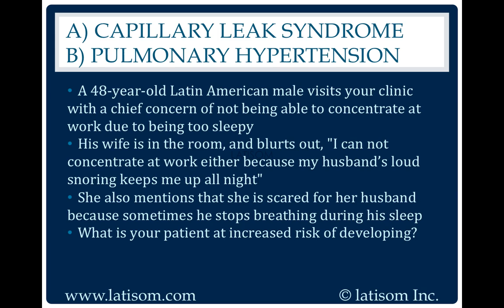510: Capillary Leak Syndrome or Pulmonary Hypertension